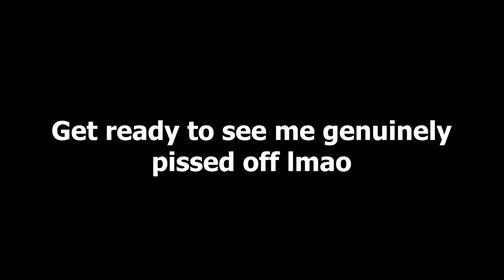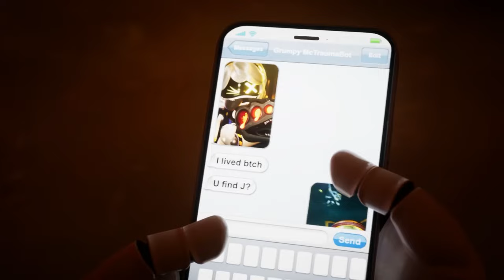Is Murder Drones Finale good? (Episode 8: Absolute End thoughts)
Murders Drones Episode 8 left me speechless (10 minutes of talking and still speechless lmao)
What do you think about the episode?

(Cyn is so cool don't ask why that's here lol)